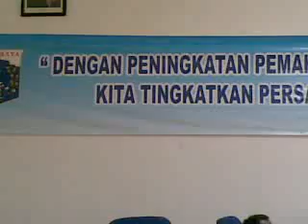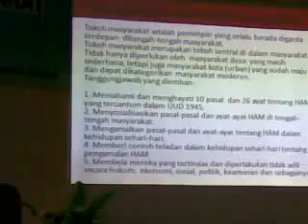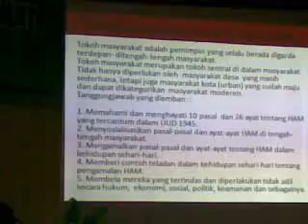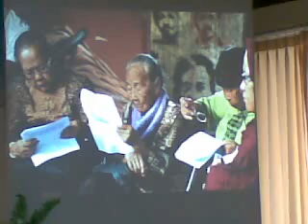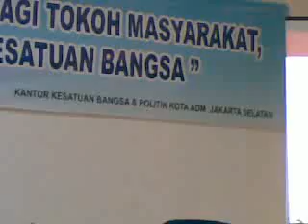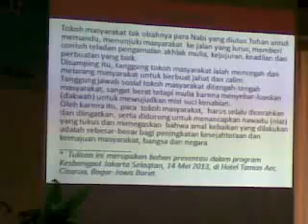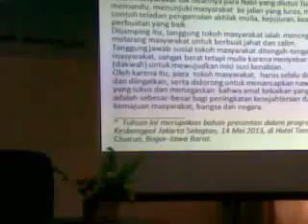Musni Umar: Gubernur Jokowi, Tokoh Masyarakat Dukung MRT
Dalam masyarakat demokratis, perbedaan pendapat adalah sesuatu yang lazim. Oleh karena itu, tidak bisa dhindari adanya pro dan kontra. Sebagai contoh dalam rencana pembangunan MRT (Mass Rapid Transit) terjadi penolakan dari kalangan masyarakat terutama MRT layang.

Para tokoh masyarakat, dapat menyuarakan dukungannya mendukung MRT, jika perlu berdemo. Itulah demokrasi, dan pemerintah hendaknya meneruskan programnya dengan banyak berkomunikasi dan berdialog dengan menjelaskan duduk persoalannya sehingga dipahami oleh masyarakat secara baik.

Ikuti pandangan lebih lanjut Sosiolog Musni Umar, yang disampaikan ketika tampil menjadi narasumber berikut ini.